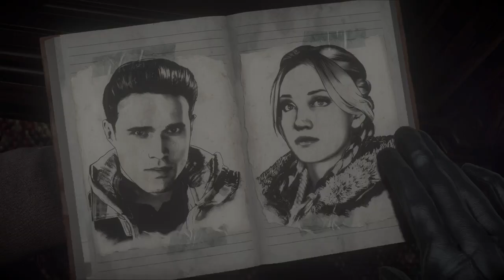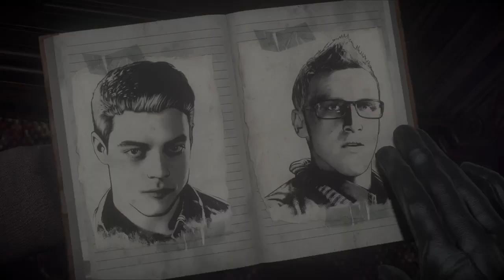Who i hate